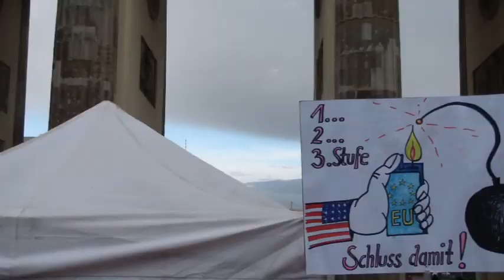Montagsmahnwache 14.04.2014 Andreas Popp